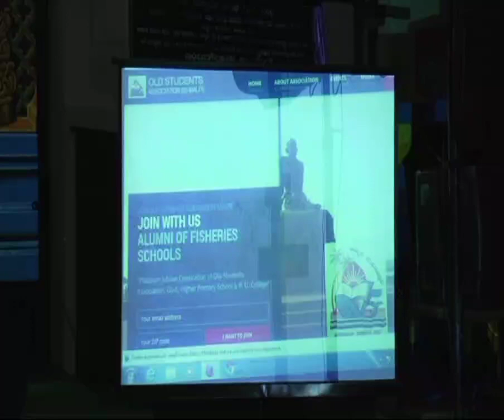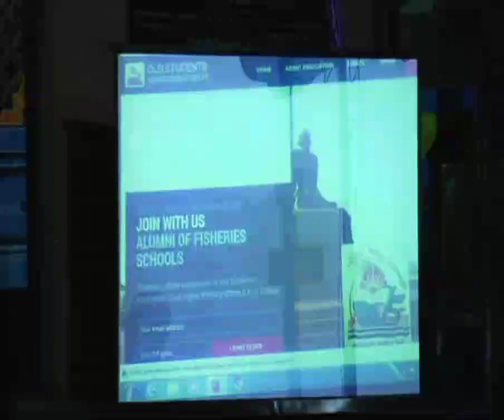Old Student association [R], web And "Sanchaya" CD release.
Platinum jubilee celebration [ 2015]
Old Student association [R]
Govt fisheries Junior College I
Govt fisheries Higher Primary school Malpe.